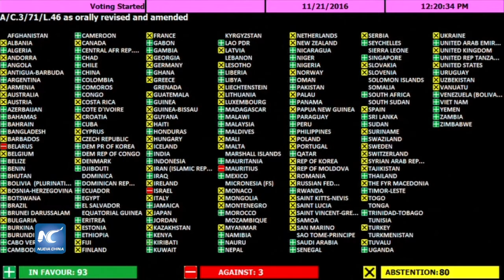Estados intentan bloquear mandato contra la discriminación por orientación sexual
Un grupo de Estados miembros de la Asamblea General de las Naciones Unidas (GA) trató de bloquear la creación del mandato de un experto independiente para abordar la violencia y la discriminación basada en la orientación sexual y la identidad de género.